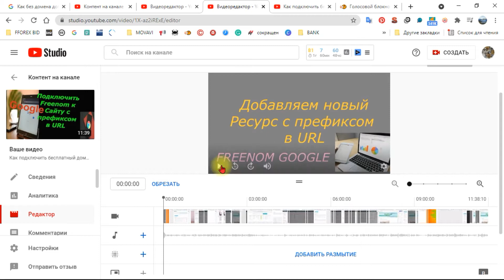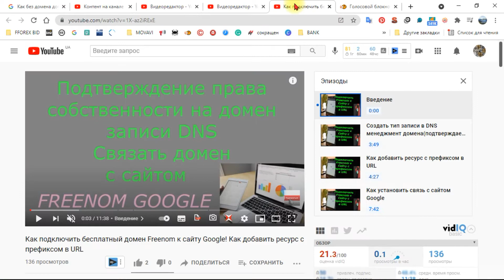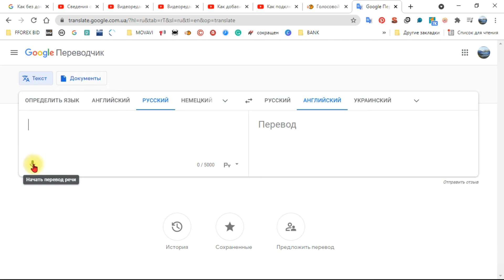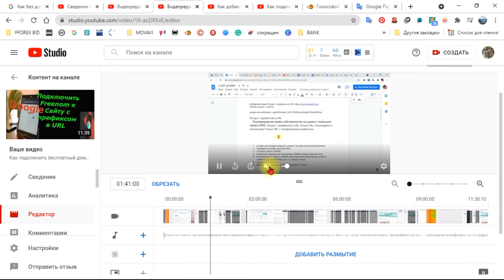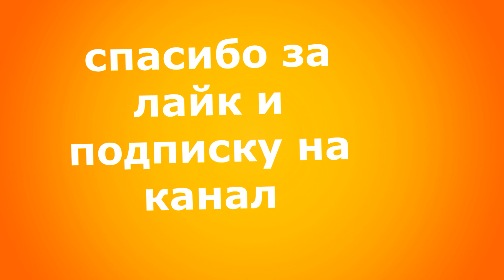Как добавить временные метки в YouTube 😍 Как оптимизировать видео YouTube отметками эпизодов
Как добавить временные метки в YouTube  Как оптимизировать видео YouTube отметками эпизодов Cоздавать эпизоды? как добавлять временные метки видео в описании на YouTube Для чего?
🔹▶Узнать больше о видео Как оптимизировать видео YouTube ❓😍Сайт Сlipmaster Где вы узнаете много нового и полезного технологиях с использованием искусственного интеллекта создание видео музыки фотографии AI Так далее

Создать отметки эпизодов  добавить временные метки в видео YouTube для удобства пользователям: и Оптимизировать эпизодами видео Google YouTube.

00:00 Введение
0:18 Как пользоваться эпизодами YouTube
1:12 Как создать временные метки
3:13  Как оптимизировать метками видео
3:35 Инструменты для создания в эпизодах

Для начинающих кто снимает ролики на YouTube
VidIQ Для раскрутки канала и работы с аудиторией: YouTube некоторые функции даются бесплатно создания миниатюр, надписи фото, поиск тегов и так далее

👀Поиск ключевых слов Как раскрутить канал, видео на YouTube seo оптимизация -это, безусловно, то, что интересует вас и других людей, поэтому я сделал это видео на эту тему.

Создание Блог многостраничного Google сайт  домен Freenom нужные seoпрограммы темы настройки Blogger сайт клипмастер:  адреc: vigazor